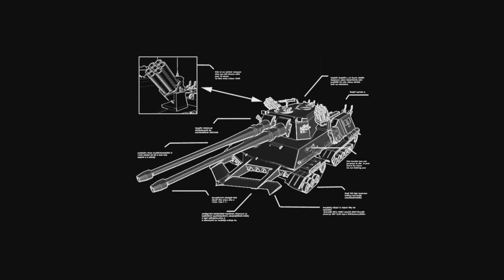Red Alert 2 Soviet episode 1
Playing the classic Red Alert game as soviet forces. This is one of my favorite Command & Conquer games that was ever made.

0:00 Mission: Red Dawn
9:27 Mission: Hostile Shore
17:28 Mission: Big Apple
35:20 Mission: Home Front
53:00 Mission: City of Lights
59:52 Mission: Sub-Divide
1:21:55 Mission: Chrono Defense